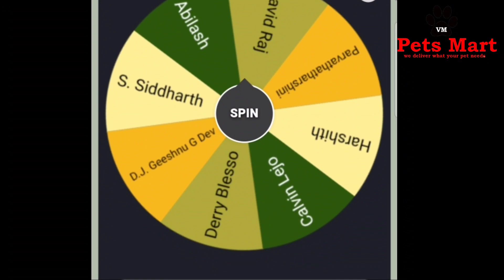Our Guppy New Collection & Sale update | Giveaway Winner Announcement | VM Pets Mart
Hai friends...
               இந்த வீடியோ பதிவில் என்னிடமுள்ள கப்பி மீன் வகைகள், அதுமட்டுமில்லாமல் அதில் என்னென்ன வகை மீன்கள் விற்பனைக்கு தயாராக உள்ளது என்பதையும் இந்த வீடியோ பதிவில் கூறியுள்ளேன்.  அதுமட்டுமல்லாமல் நான் புதிதாக ஒரு சில மீன்களையும் வாங்கியுள்ளேன். அது என்னென்ன வகை மீன்கள் என இந்த வீடியோவில் கூறியுள்ளேன்.  மேலும் நமது சேனலில் Give away ஒன்று கொடுப்பதாக கூறினேன். அந்த giveawayன் winner இந்த வீடியோ பதிவின் இறுதியில் நான் கூறியுள்ளேன்.  மேலும் அந்த giveaway வின்னர் இன் ஒரு சில வரிகளையும் இந்த வீடியோ பதிவின் இறுதியில் நான் சேர்த்துள்ளேன்.

               In this video, I have told you about the types of fish I have, as well as what kind of fish is ready for sale.  Not only that but I also bought a few fish fresh.  I have mentioned in this video what kind of fish it is.  And I said give away on our channel.  The winner of that giveaway I said at the end of this video post.  And I have included a few lines of that giveaway winner at the end of this video post.

About VM Pets Mart :
                 We deliver popular items like dog, birds, cat, fish food, treats, toys, collars, leashes, cat litter, cages, soap, shampoo, powder, and aquariums and etc. We Providing quality products at a reasonable price...

guppy fish
guppy breeding
guppy farm
guppy aquarium
guppy aquarium setup
a guppy fish
guppy breeding box
guppy baby food
guppy breeding tips
guppy baby
guppy breeding tamil
guppy breeding tank setup
guppy fish collections
fancy guppy
guppy types
guppy varieties
Varieties of guppy fish
new straines
guppy fries
albino red
albino white
24k gold guppy
wild red guppy
vm pets mart
tamil
nagercoil,
kanyakumari

If you like this video please like and leave your feedbacks on comment section.